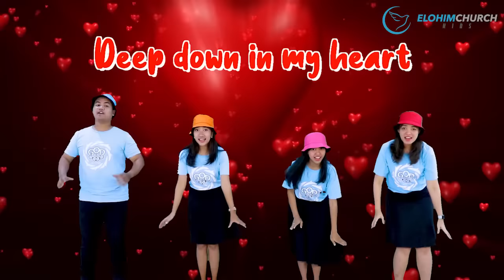Lagu Anak Sekolah Minggu - "I Love You Jesus"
@ Elohim Kids

Deep down in my heart
I Love You, Jesus

Think about
Deep... deep... down...down...
Talk about
Deep... deep... down...down...

Aku cinta Yesus
Dalam dalam dalam sungguh
Aku cinta Yesus

Cintaku
Da... da... lam... lam...
Dalam-dalam sungguh
Cintaku
Dalam-dalam sungguh